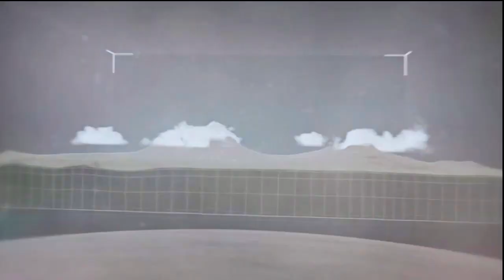Episode 8 I L'Afrique I Let's Play SXX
Yo tout le monde aujourd'hui on a du pain sur la planche on s'attaque à l'Afrique.